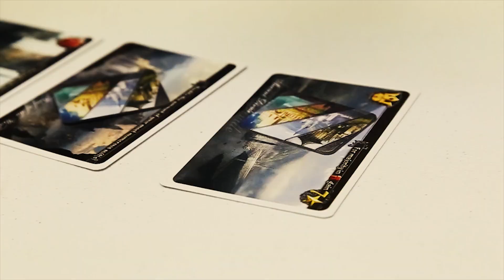Portal Games Informant #16 - It's a safe bet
BOARD GAME INDUSTRY FROM BACKSTAGE. NEW BOARD GAME SPOTLIGHT AND PLAYING BOARD GAMES!

We hope you enjoy a sneak peak into our work. :)

Portal Games is the publisher of many award-winning games, including Imperial Settlers, Robinson Crusoe, or Neuroshima Hex. The company was founded in 1999 and over the course of the past years it has become one of Europe's most distinguished board game publishers.